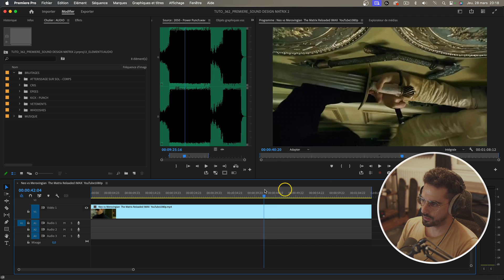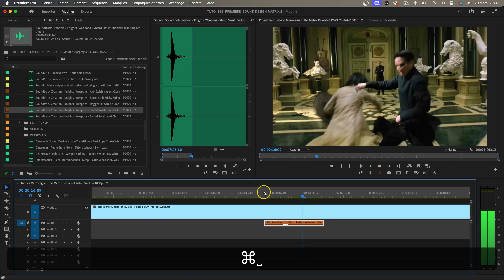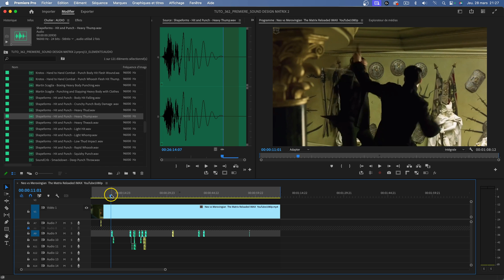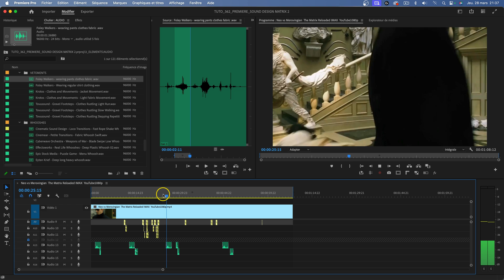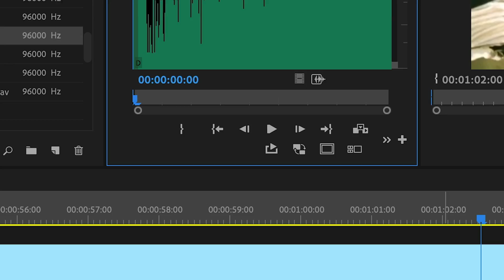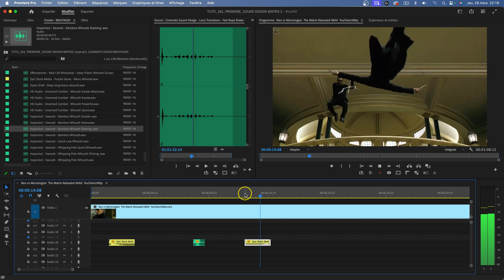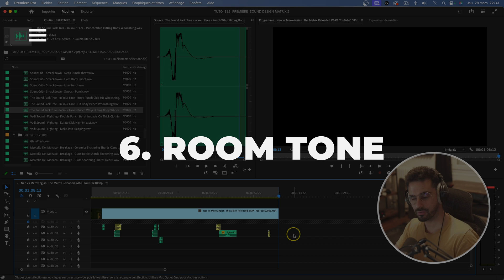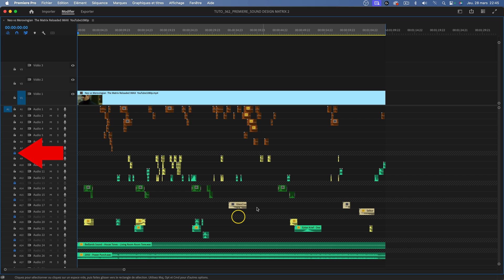Les SECRETS du SOUND DESIGN sur Premiere Pro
Découvrez les secrets du sound design sur Premiere Pro !

► Ma formation complète Ecole des Vidéastes de 100h (1H GRATUITE) (Premiere Pro, After Effects, DaVinci, …)

Dans ce tuto Premiere Pro, plongez dans les secrets du sound design et apprenez à maîtriser les techniques de mixage audio qui transformeront vos vidéos. Découvrez comment faire le sound design avec Premiere Pro, en explorant les bases et des astuces avancées pour enrichir vos montages. Que vous soyez débutant ou à la recherche de conseils plus poussés, ce tuto sound design vous guidera à travers chaque étape, de la sélection de la musique appropriée à l'ajustement précis des niveaux audio. Ne NÉGLIGEZ pas cette étape cruciale du montage vidéo, car un bon sound design peut radicalement améliorer l'impact de vos créations. Visionnez cette vidéo pour transformer vos films avec des techniques de sound design et de mixage sur Premiere Pro, illustrées dans une séquence captivante de Matrix 2. Parfait pour ceux qui cherchent à peaufiner leur compétence en sound design tuto fr.

Au programme :

00:00 Introduction
00:43 Analyse du projet
01:19 1. Whooshes & Armes
04:30 2. Corps
05:36 3. Vêtements
07:02 Ecole des Vidéastes
07:17 4. Verre et Pierre
08:39 5. Déplacements
11:09 6. Room Tone
13:27 7. Musique
14:24 Résultat final
15:33 Conclusion